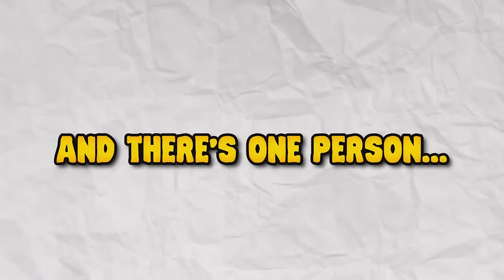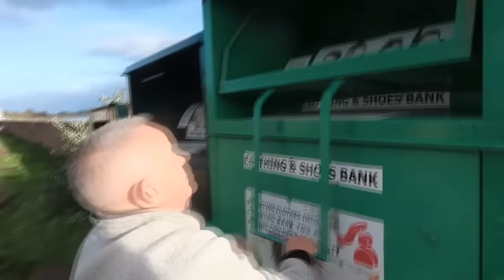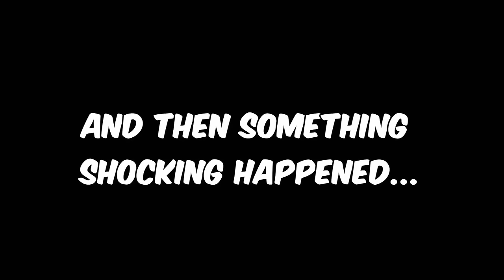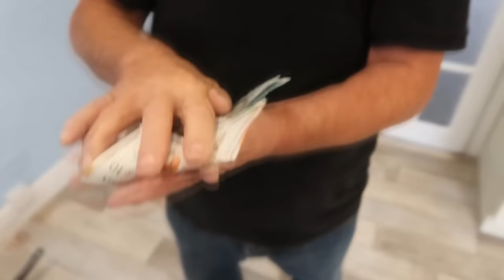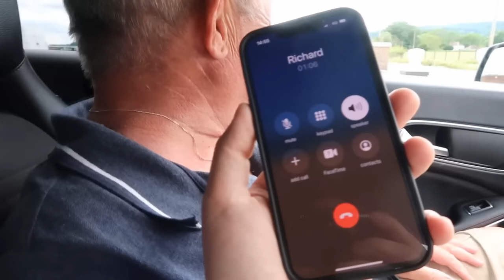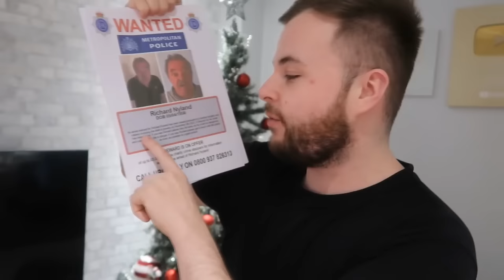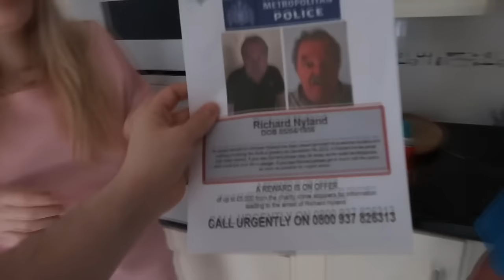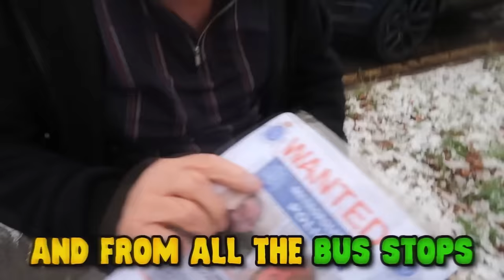Funniest Pranks Ever On The Internet